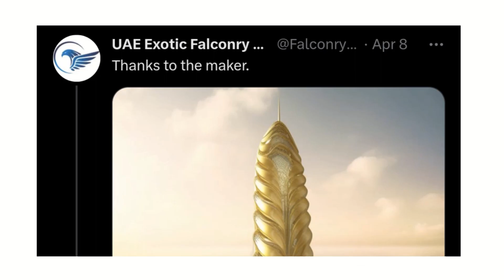Furry Memes 319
source: blitzdrachin